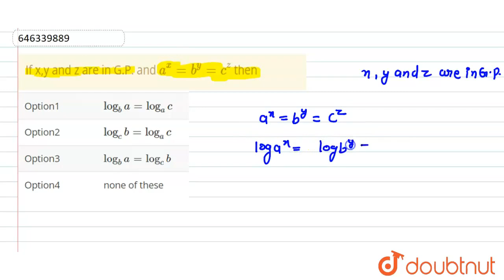If x,y and z are in G.P. and a^(x)=b^(y)=c^(z) then | CLASS 10 | PROGRESSIONS | MATHS | Doubtn...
If x,y and z are in G.P. and a^(x)=b^(y)=c^(z) then
Class: 10
Subject: MATHS
Chapter: PROGRESSIONS
Board:IIT JEE

👉 Have Any Query? Ask Us.